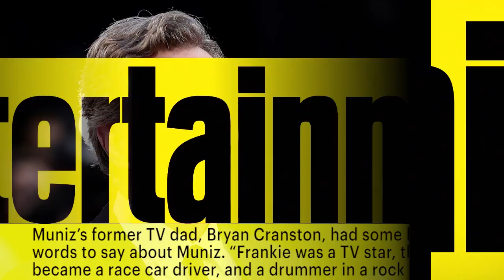'DWTS' Frankie Muniz Doesn't Remember 'Malcolm In The Middle' | News Flash | Entertainment Weekly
The theme on Monday’s Dancing with the Stars was “The Most Memorable Year.” But for Frankie Muniz, it’s not such a relatable theme. Before opening the ABC show with a performance of the quickstep, Muniz revealed in his rehearsal video that he can’t remember most of the things he’s experienced in his life, including his six years on the Fox comedy Malcolm in the Middle. Muniz revealed that he’s suffered nine concussions and several mini-strokes, or transient ischemic attacks, but he can’t say for sure what prevents him from recalling the past, like when he did the sitcom from 2000 to 2006.